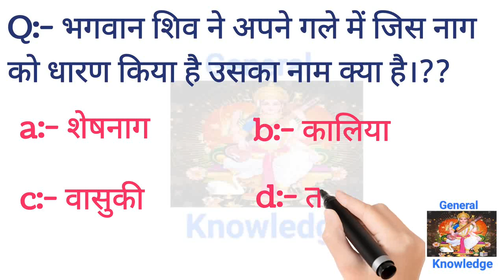भगवान शिव के गले में धारण नाग (सांप) का नाम क्या है!??